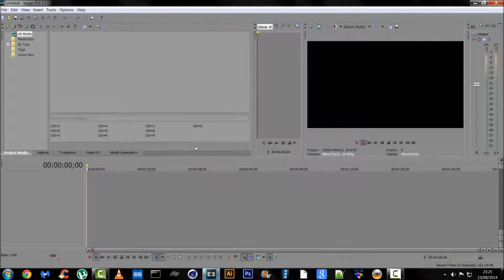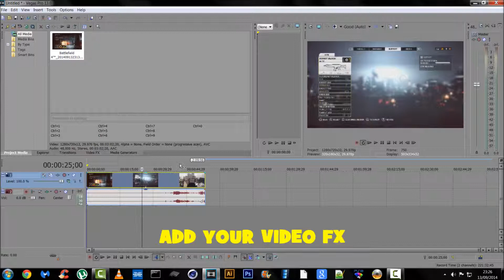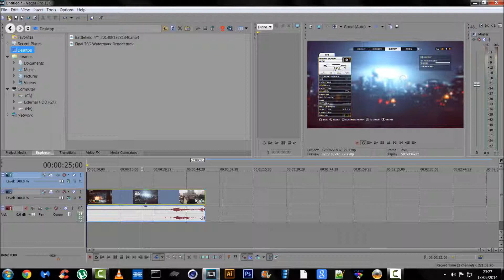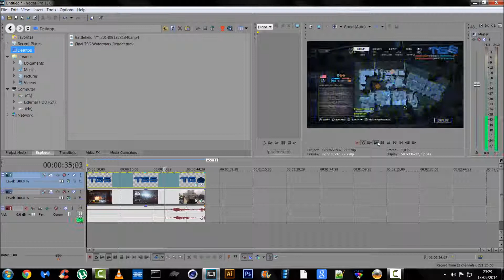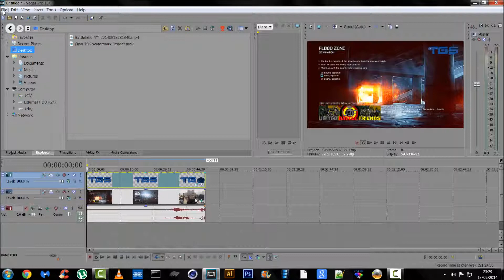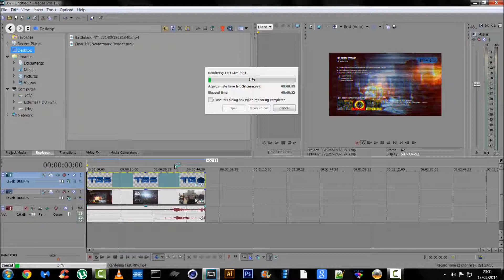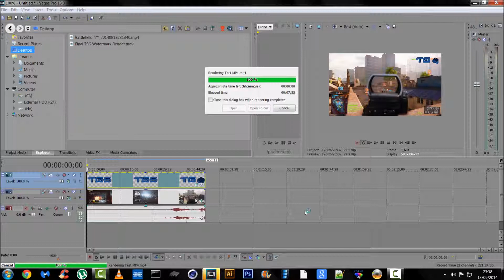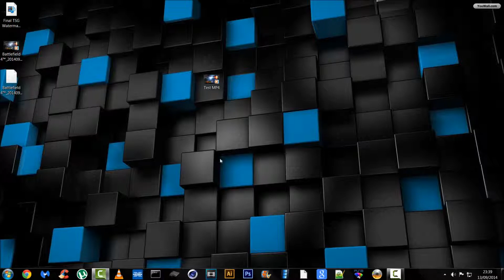TGS Watermark Video Tutorial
How to add the TGS watermark